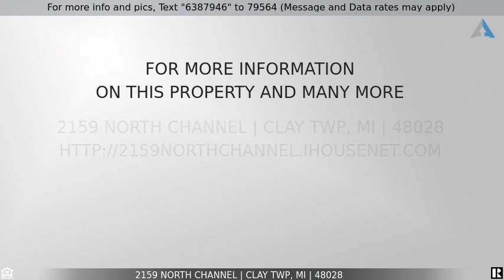Priced at $275,000 - 2159 North Channel, Clay Twp, MI 48028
Wonderful Harsens Island Home for Sale

OPEN HOUSE SUNDAY 3/5 1-4PM Looking for an home on Harsens Island?? This is across the street from St. Clair. Look no further! Just in time for SUMMER!! Don't miss this great opportunity. This home features 4 bedrooms including a master suite with WIC, 3 full bathrooms, zoned heating, huge kitchen with ample storage space, an island, finished with cherry wood cabinets and newer appliances. Garage is currently used as a man cave but can be easily converted back into a garage. This home is located in the Boon Docks subdivision and is a very short distance from Sunset Harbor Marina. Home does not currently have A/C however duct work has been installed. Home was remodeled in 2009. Great open floor-plan layout for entertaining guests. Home would be a great primary home or vacation getaway. Additional lot (almost 1/2 acre) is also being included with this home. Book your showing today, you won't be disappointed! BATVAI